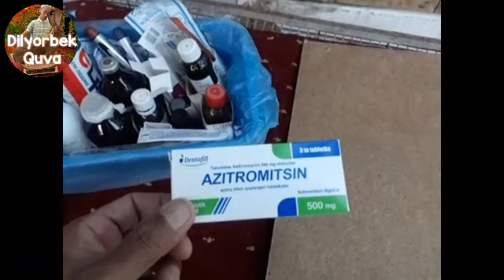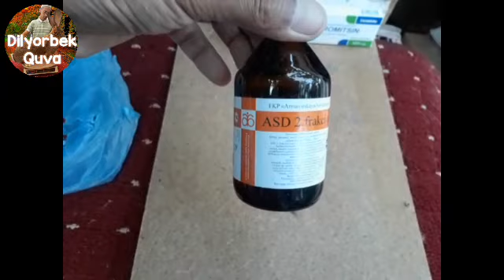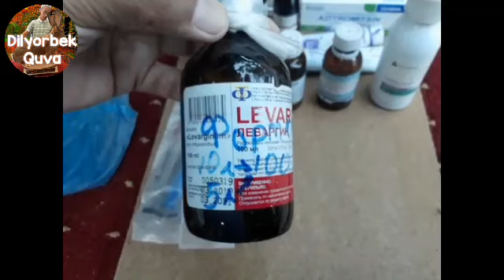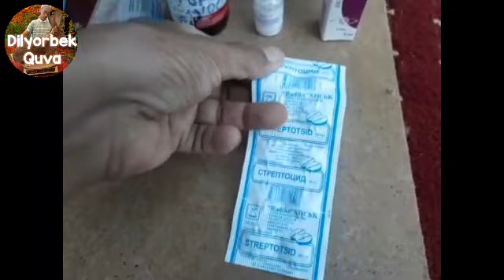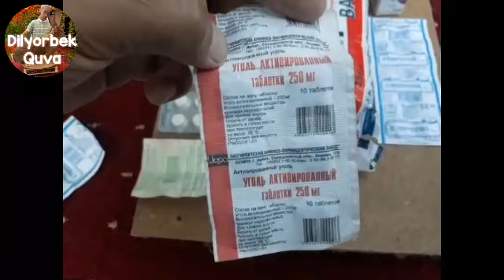Quyon dori darmonlari